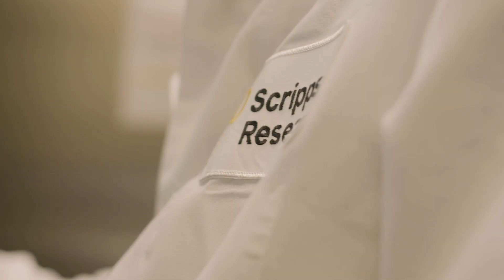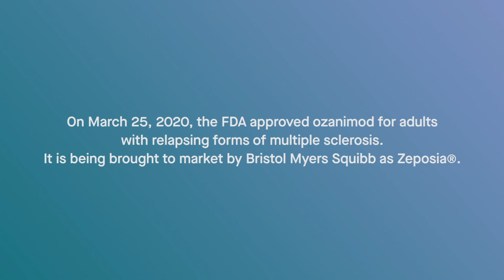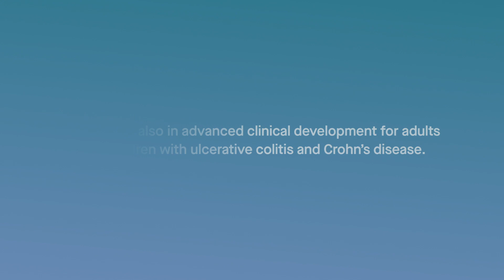New drug, ozanimod, transforms the future for people with MS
Equipped with the training of a medical doctor and the curiosity of a laboratory scientist, Hugh Rosen, MD, PhD, embarked on a 25-year quest to transform the lives of people with multiple sclerosis. In early 2020 that mission was accomplished: ozanimod, a drug invented by Rosen and fellow Scripps Research professor Edward Roberts, PhD, received approval from the FDA to treat relapsing forms of multiple sclerosis. Additionally, ozanimod’s ability to dampen the effects of the immune system holds promise for treating other autoimmune conditions, including ulcerative colitis and Crohn’s disease. Ozanimod, marketed as Zeposia, is taken as a once-daily pill.